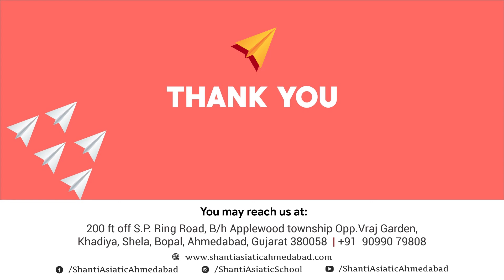Science Activity on Soil Erosion - Shanti Asiatic School | Ahmedabad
Science Activity on Soil Erosion
Kashish Patel | VII Tagore.
200 ft off S.P. Ring Road, B/h Applewood township, Opp.Vraj Garden, Khadiya, Shela, Bopal, Ahmedabad, Gujarat 380058